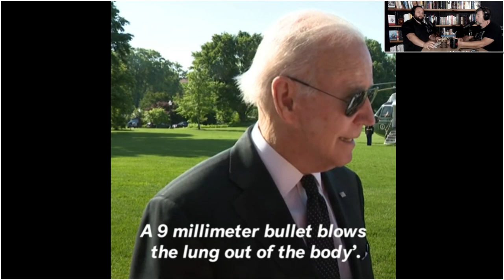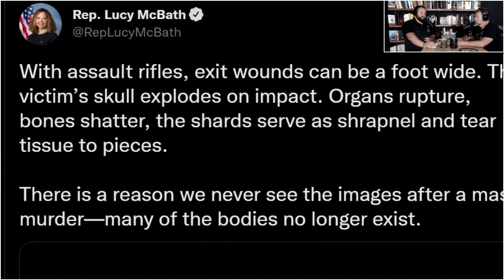Gun Control is Built Upon Lies and They Know It | SOTG 1148 Clip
From SOTG Radio - Gun Control is Built Upon Lies & Pistol Brace is NOT a Bump Stock | SOTG 1148